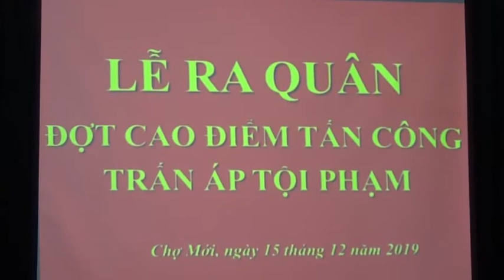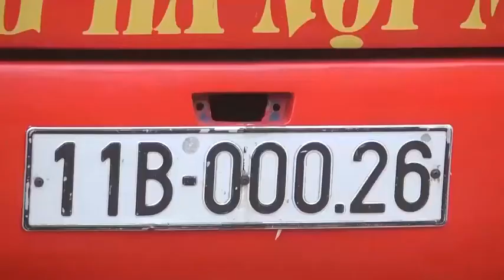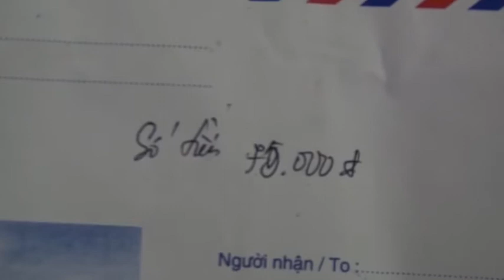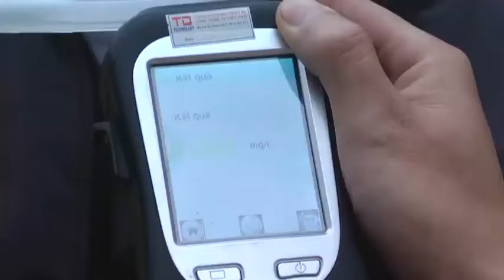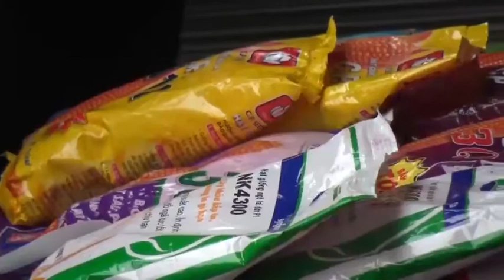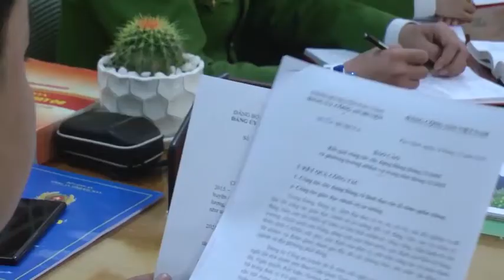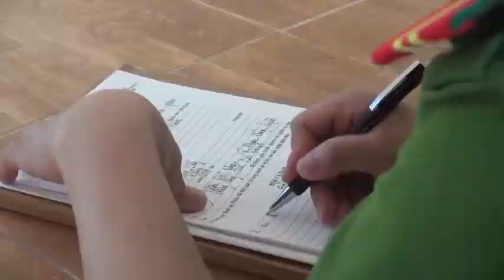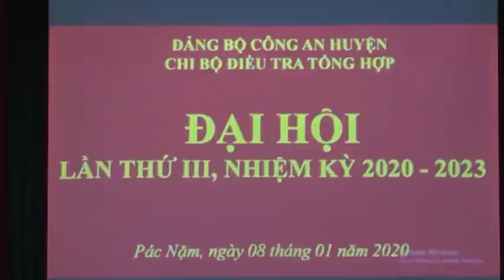21- 2 An ninh Bắc Kạn . bắc kạn. backantv.vn